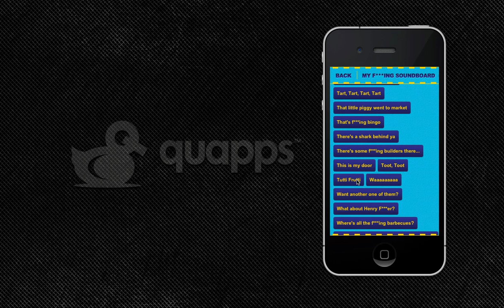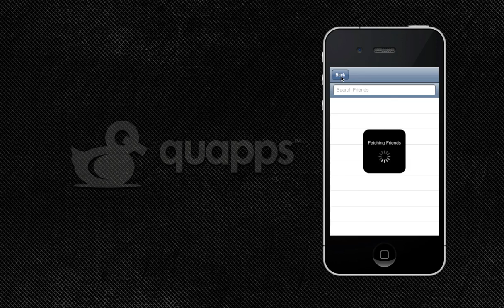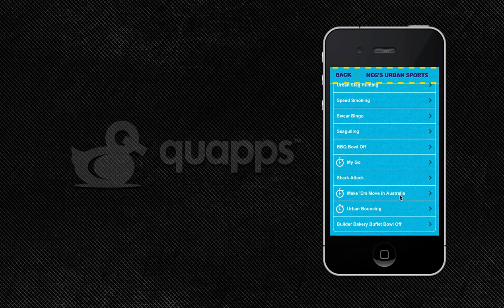Neg's Urban App - Short Demonstration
A short demonstration of our latest app Neg's Urban App with the legend that is Neg Dupree from Balls Of Steel fame!